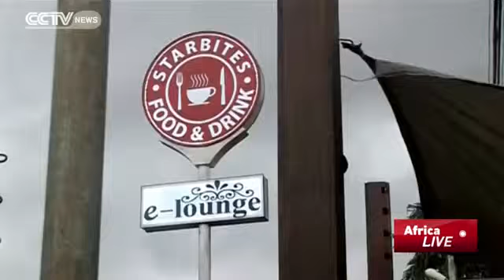1514 economics CCTV Ghanaian Restaurants Target Expanding African Middle Class